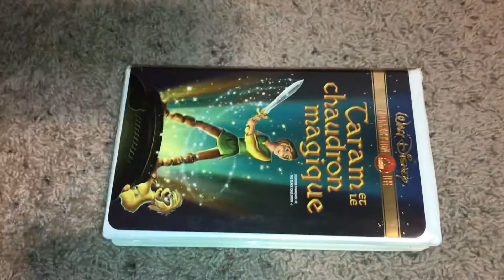The Black Cauldron 2000 French Canadian VHS Review